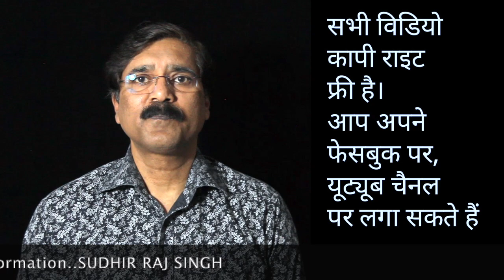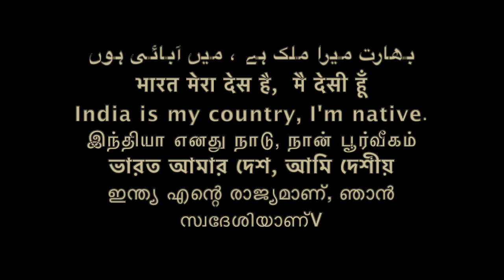कांशी राम के नाम का क्या अर्थ है/Meaning of Kanshiram sahib /Sudhir Raj Singh/Pali